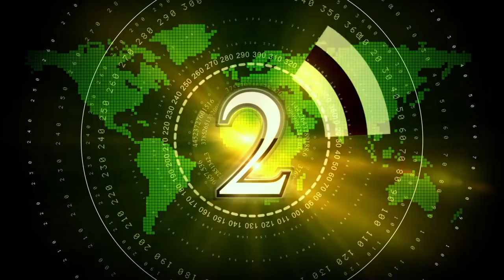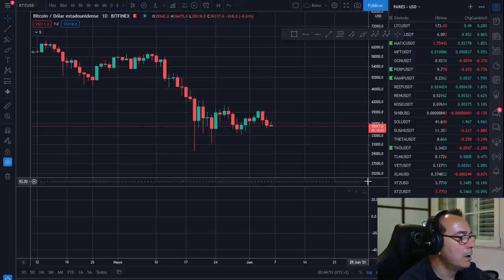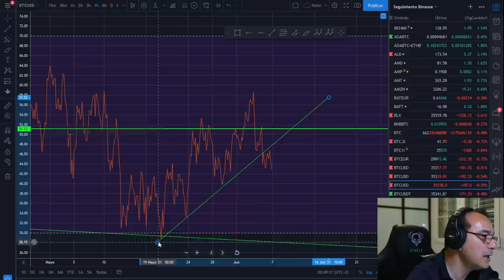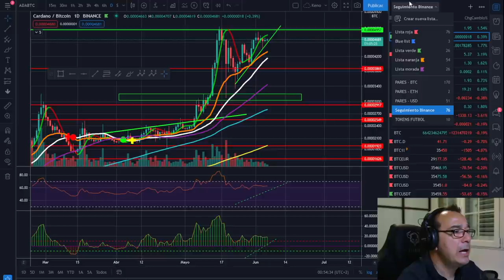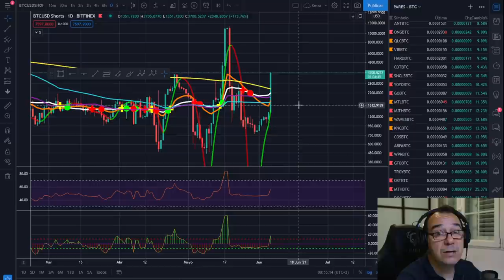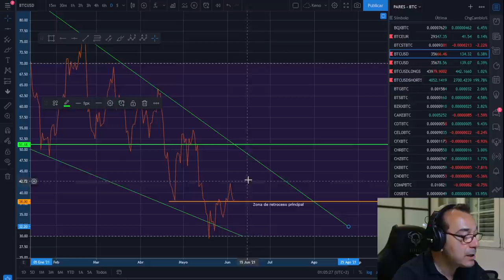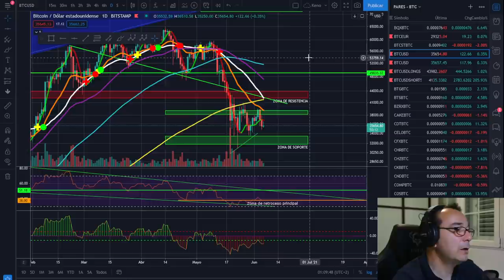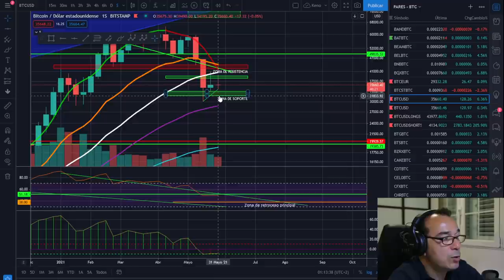🚀 BITCOIN 💩💩💩 ¡DESASTRE! 🚩🚩🚩 ¡¡ETH POWER!! 🏆